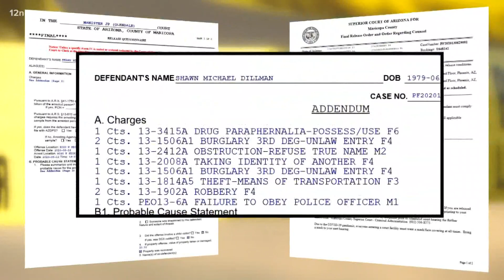Suspect accused of stealing car with two 10-year-old boys inside released from custody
A man who is accused of stealing a car while two 10-year-old boys sat in the backseat is out of custody and is currently facing no charges, but his victims worry the suspect is a danger to his community and himself.

“It happened so fast that I had no time to think,” said Wendy Grace, recounting that moment on August 12, when she watched a man jump into her car and try to drive off, with her kids inside.

“All I thought is that I was going to lose my kids and that there was a strange person in the car, so I just reacted.”

The boys were able to escape the car before the man drove off. Minutes later and about 15 miles away, witnesses say the same man pulled up to Carolina’s Mexican restaurant in Peoria.
Employees said he was acting erratically inside, so one of them followed the suspect to the stolen car and got in to try and stop him.

After a struggle, a restaurant worker says she was able to stop his car. So, the man took off on foot. The man was arrested at a nearby business.